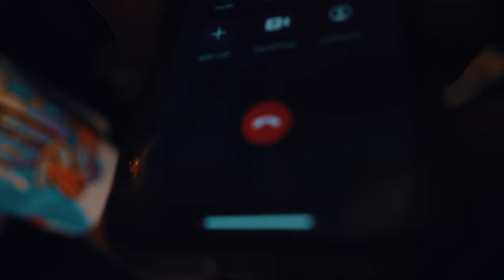Junior G4 ft Yung Ro- 5X ( Lurkin ) shot by Cash Jundi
LongLiveTrappKingDee